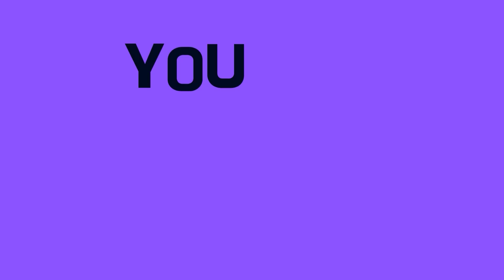bulletin 10 5 21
if there's something strange in your neighborhood. Who do you call?  GHOSTBUSTERS!